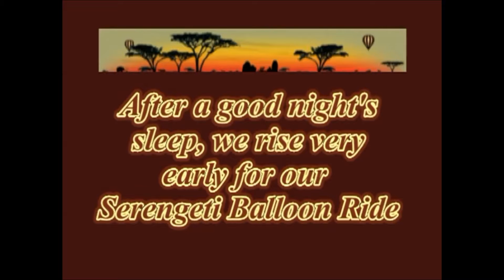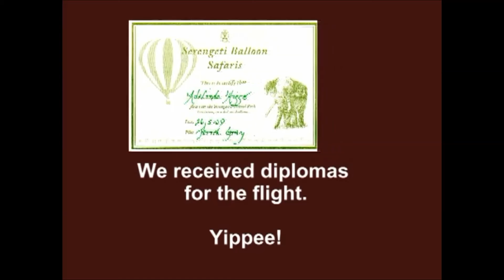Tanzania 07 Serengeti Balloon Ride